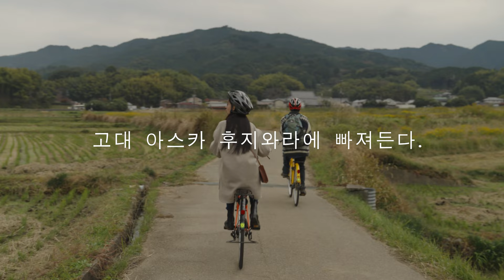(KOR)Digest Version / Asuka-Fujiwara Short Film "Boy Meets..."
Production: Nara Prefecture – 2024 Japan Cultural Expo 2.0 Project (Commissioned)

 -Summary-
Naoto and Yuni meet by chance in the village of Asuka in Nara Prefecture. As the two of them explore the archeological sites of Asuka and Fujiwara, for which World Heritage registration is sought, they learn that there was exchange between Koreans and Japanese 1,300 years ago. Naoto is attracted to Yuni, but their time together passes in the blink of an eye. Boy meets girl as time goes by.

Director/Screenplay
Cast
00:00 Harvesting Rice at Inabuchi Tanada Terraced Rice Fields
00:44 Kitora Kofun
03:22 Ishibutai Kofun
07:01 Asuka Palace Site – Excavation Site
10:58 Nara Prefecture Complex of Man'yo Culture
12:30 Amakashi no Oka (Amakashi Hill)
21:32 Emperor Temmu and Empress Jito Kofun Mausoleum
22:59 Fujiwara Palace Site

About Asuka-Fujiwara, for which World Heritage registration is sought
The stage of nation-building in ancient Japan, and the center of ancient Japan: Asuka-Fujiwara.
Japan, influenced by interchange with China and the Korean peninsula for about a century from the end of the Kofun period to the relocation to Heijo-kyo in the late sixth century, integrated and developed traditional culture up to the Kofun period and advanced cultures from East Asia, laying the foundation of the nation.
The area comprises 22 archeological sites such as the former sites of Asuka Palace and Fujiwara Palace, the former sites of Buddhist temples, and burial-mound tombs. These are concentrated in the limited area of Asuka-Fujiwara and give testament to the process of the birth of the nation of Japan by establishing a structure of governance based on the Ritsuryo system. "Archeological sites of Asuka-Fujiwara palaces and associated sites" was listed on the World Heritage Tentative List in 2007. The goal is to achieve registration as a World Heritage site.

Production: Nara Prefecture